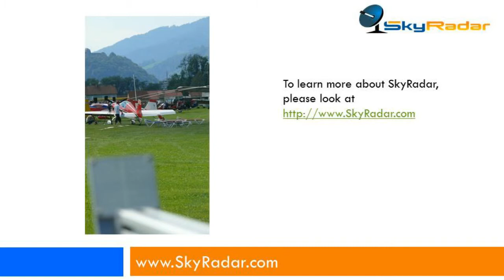Monitoring Video SkyRadar: World ATM 2014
This video gives visual information on the setting, which was tracked by the radar-log-file World ATM 2014.
To download it and the free radar scopes, please go